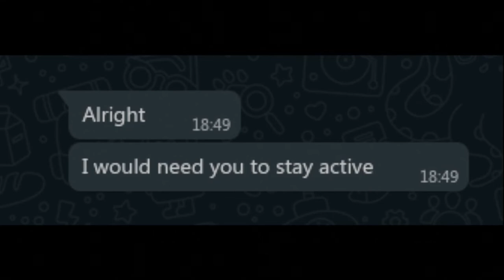Trolling Whatsapp Scammers - Part 1?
lmk in the comments if you want more of this, it was really fun to do!